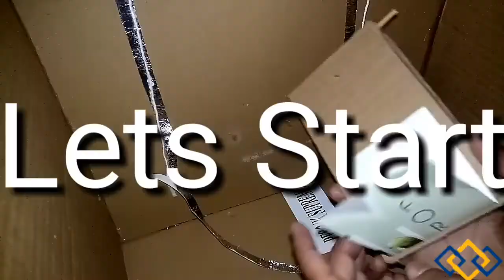How to make gaming steering with (accelerator and brake)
Hello friends

I am upload a home made things from cardboard,match sticks,glue gun,ice sticks and many more things.
diy
how to
And I upload a new home made inventions.